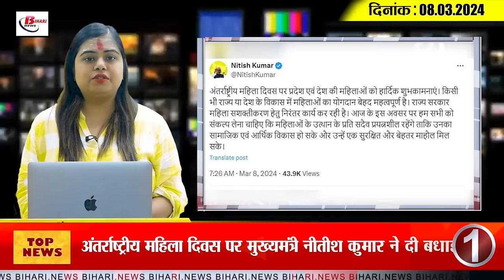Today Bihar Evening news of 8th March on Women Day, Mahashivratri, Maithli thakur, corona update.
1. Chief Minister Nitish Kumar congratulated on International Women's Day
2. Crowd of devotees gathered in Shiva temples of Bihar on Mahashivratri.
3. EOU raid in Bihar in paper leak case
4. Increase in pollution from brick kilns in Bihar
5. Education Department ordered re-verification of more than a thousand teachers
6. Five candidates of Grand Alliance in MLC elections
7. Smuggler arrested with gold smuggled from Rajdhani Express
8. Maithili Thakur honored with National Creators Award by Prime Minister Narendra Modi
9. Air service from Bhagalpur to Patna and Delhi will start
10. Cyber criminals are defrauding people in the name of work from home and ordering goods online.
11. 14 Corona patients found in Patna
12. Sushil Modi gave statement regarding privatization of railways
13. Bihar BJP core group meeting held with Amit Shah
14. Rohit Sharma and Shubham Gill scored centuries in the fifth test match against England.
15. On Women's Day, PM Modi gave a big gift to the women of the country.